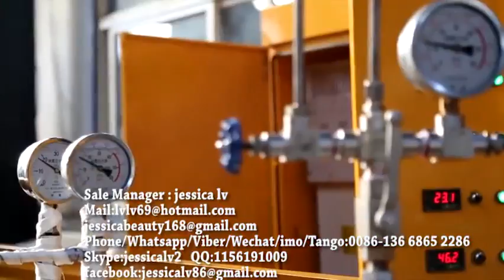EPE foam machine,New Condition Foamed EPE Foam Sheet Machine